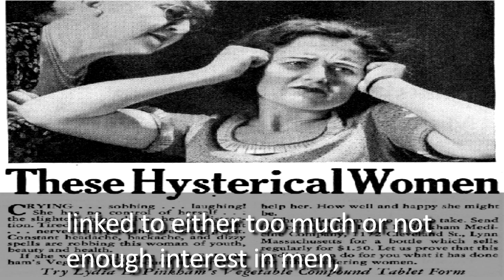A Short History of Hysteria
A woman tries to talk about Australia's culture of violence against women.
A man interrupts her repeatedly, calls her hysterical. Doesn't see the problem.
Head. Desk.